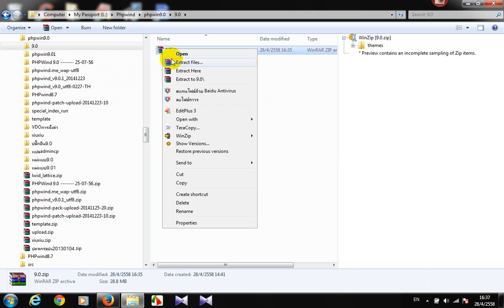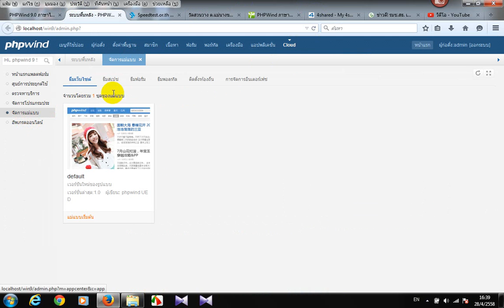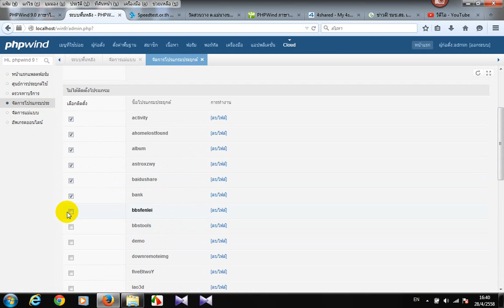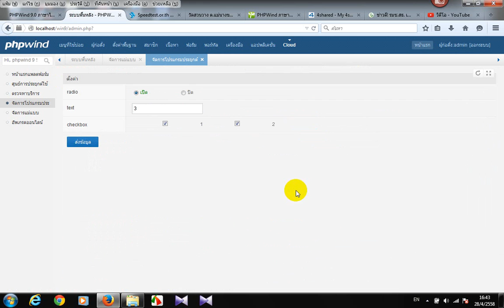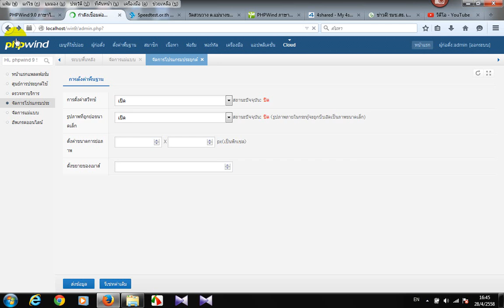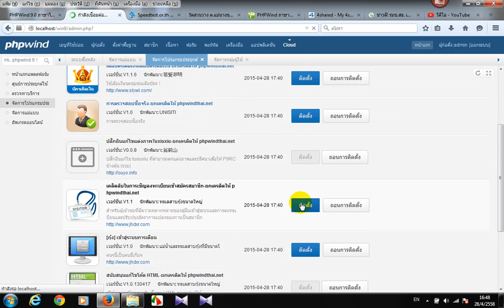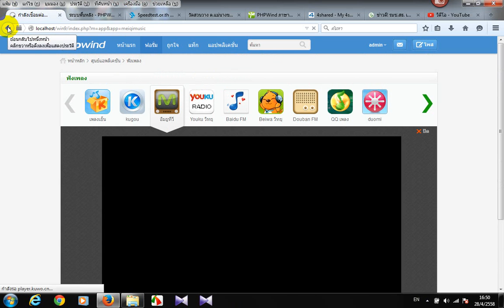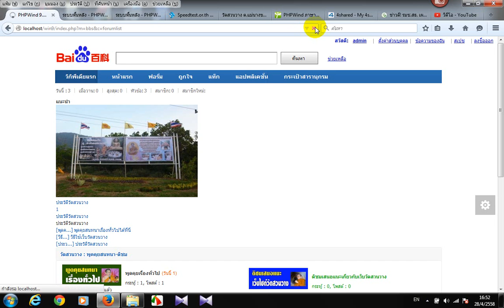VDOวิธีติดตั้งปลั๊กอิน+ธีมphpwind9 0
VDOวิธีติดตั้งปลั๊กอิน+ธีมphpwind9 0 สนใจและดาวน์โหลดสื่อการสอนได้ที่เว็บวัดสวนวาง